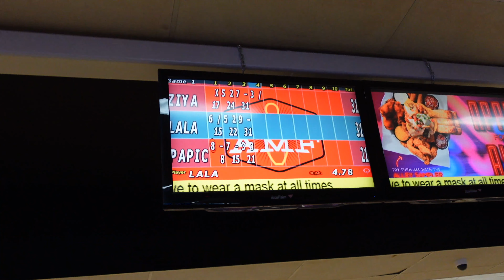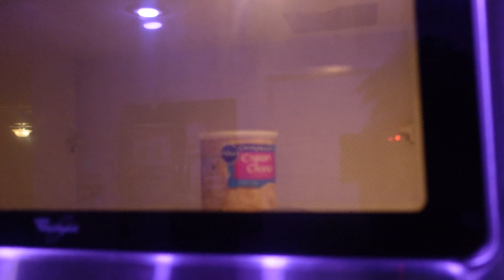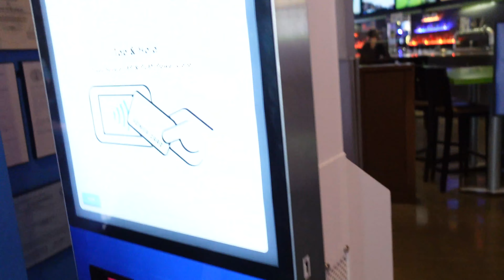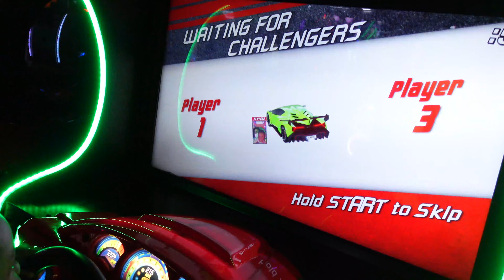MOM Vlog || Family Time, Quarantined Birthday, and Finals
Hey guys it's Day 4 of Christmas Week!!!

These videos are from the past few weeks, before we were quarantined. We love spending time together and I hope you enjoy this video.

New Videos everyday this week until Christmas at 7pm EST.